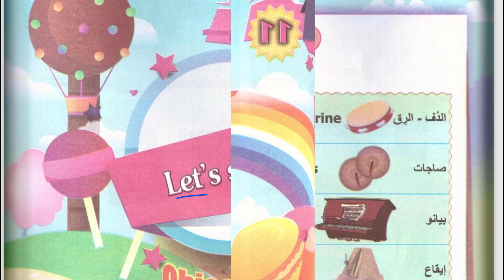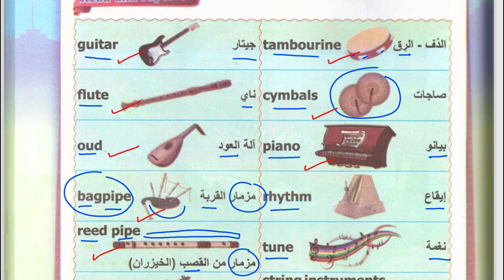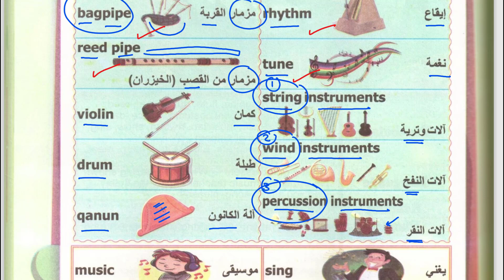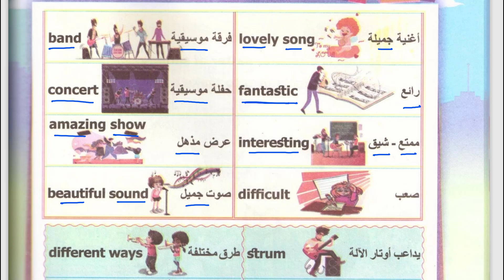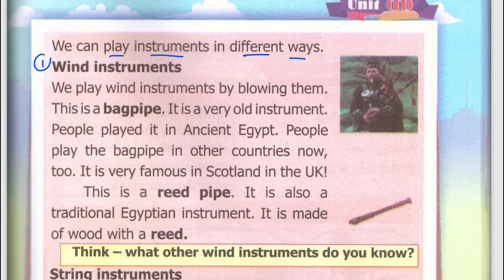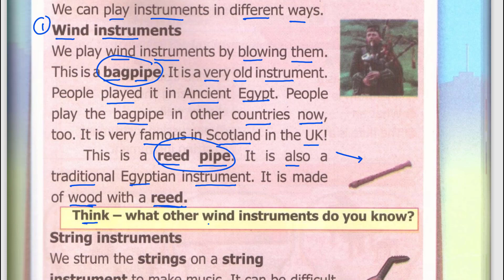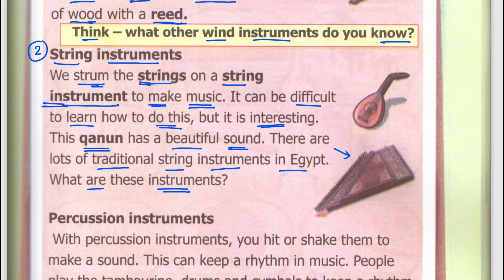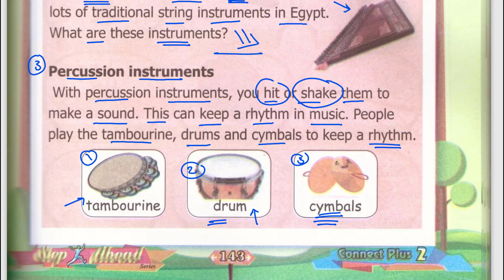20- كونكت بلس تانيه ابتدائي ترم تاني Connect Plus G 2 unit 11 lesson 1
كونكت بلس تانيه ابتدائي ترم تاني
شرح مبسط للكلمات
شرح الجرامر وحل تمارين كتاب step ahead
Connect Plus G 2
 unit 11 lets sing
lesson 1